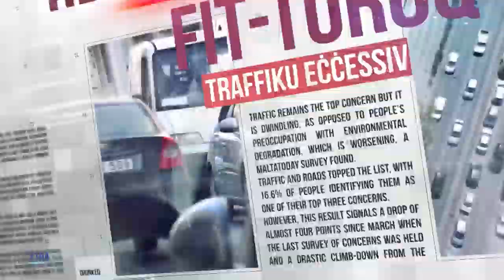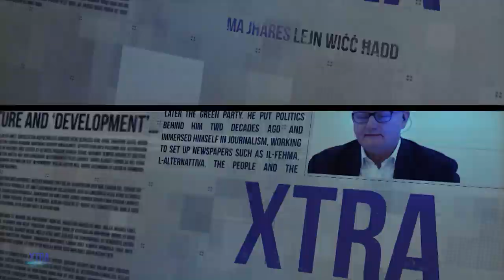Xtra 30 Chris Fearne